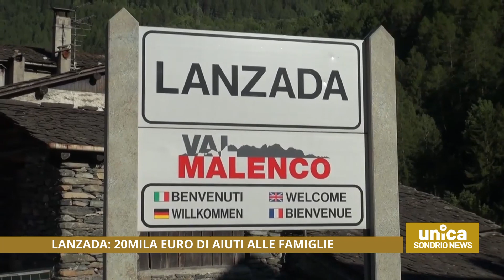Lanzada, ventimila euro di aiuti alle famiglie